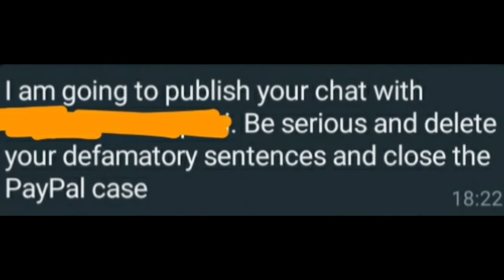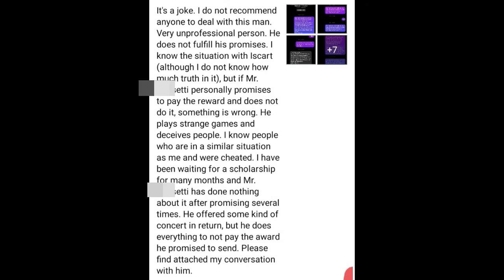TIZIANO ROSSETTI plays: My experience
Hey everyone, this Video is just my experience with Tiziano Rossetti and his Academy. I hope my Video will be helpful but please make your own decision.